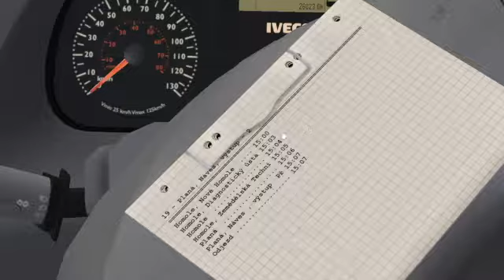Omsi Český Budějovice s Jízdními Řády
Mapa: VIP/WIP
Mapa má hodně chyb!!